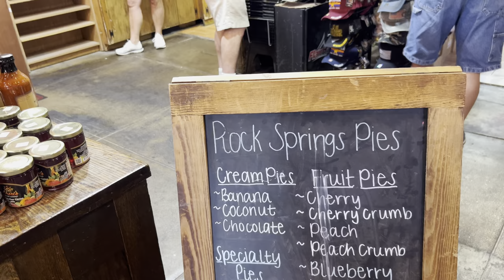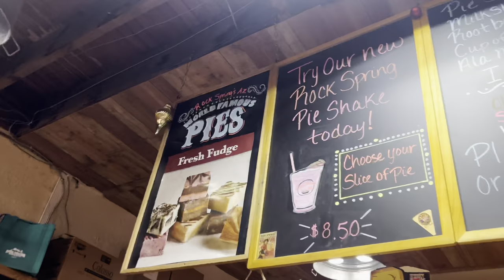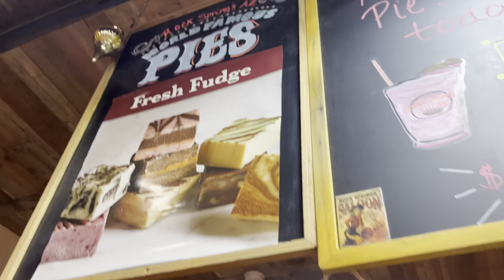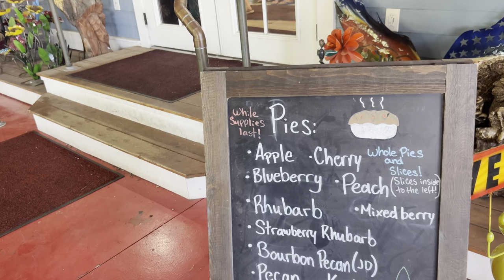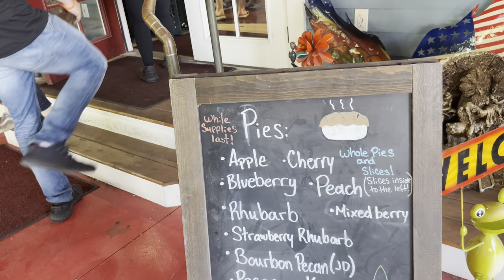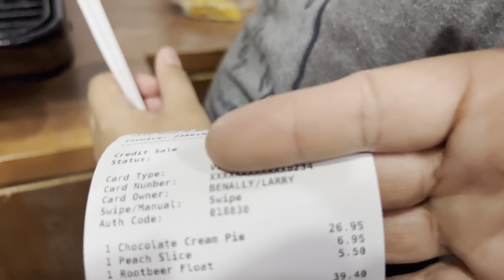Father’s Day Fishing Vlog || Woods Canyon Lake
We suppose to do a one day trip to Woods Canyon Lake to fish. But we end up going around Camp Verde to spend a night at Cliff Castle Casino. The kids had a great time.